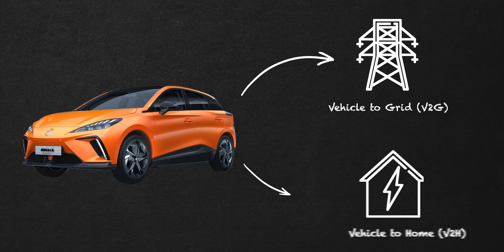"Best Business Decision EVER!" How employers & employees CASH IN with Electric Cars?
BEVs, BIK, Sal Sac - the road to EVs is paved with confusion, & yet smart companies are benefiting financially & employees are saving too! But how can you benefit? Begin with this explainer episode...

...THEN get your FREE tickets to B2B EV DAY in the Home Counties on 10th October, for talks, ~100 EVs & thousands of test drives

(Not B2B? Join us for a family-friendly festival of electrification

B2B talks include experts from: The AA, Electric Vehicles UK, EV Café, Everything Electric, Fully Charged Show, GRIDSERVE, National Grid, Octopus EV, Omoda Jaecoo, Zapmap and many more.

Cars on display and / or test drives, (with more still being added), include:

AUDI Q4 S line 45 e-tron
AUDI Q4 Sportback Sport 45 e-tron quattro
AUDI Q6 SUV Sport e-tron
AUDI Q6 Sportback s-line e-tron
AUDI A6 e-tron Avant
BYD Dolphin Surf
BYD Dolphin
BYD Seal
BYD Sealion 7
Cadillac Lyriq MF750me
Changan S07
Cupra Born
Cupra Tavascan
Dacia Spring
DS No.8
Ford Puma Gen-E
Ford Explorer
Ford Capri
Ford Mustang Mach-E
Geely EX5
Genesis GV60
Genesis GV70
Genesis GV80
Hyundai Inster
Hyundai Ioniq 5 N
Jaecoo 5 BEV
Jeep Avenger
KIA EV9 GT
Leap T03
Mazda 6E
Mercedes EQE 53 AMG
Mercedes EQS 450+
Mercedes G580
Mercedes EQA 250+
Mercedes EQB 250+
Mercedes EQE 350+
Mercedes CLA 250+
MG4
MGS5
MG Cyberster
MG IM 5
MG IM 6
Nissan ARIYA
Nissan LEAF
Nissan Micra
Nissan SIlence 04
Omoda E5
Peugeot e-2008
Peugeot e-3008
Peugeot e-408
Peugeot e-5008
Polestar 2
Polestar 3
Polestar 4
Porsche Taycan
Porsche Macan
Skoda Elroq
Smart #1
Smart #3
Vauxhall Astra
Vauxhalll Corsa
Vauxhall Grandland
Volvo EX30
Volvo EC40
Volvo EX40
Volvo ES90
Volvo EX90
VW ID.3
VW ID.7 Tourer
VW ID.4 Estate
VW ID.7 Hatchback
VW ID.Buzz
XPeng G6
XPeng P7

Everything Electric FARNBOROUGH - Farnborough International - 11th & 12th October 2025 Everything Electric MELBOURNE - Melbourne Showgrounds 14th, 15th & 16th November 2025 Everything Electric SYDNEY - Sydney Olympic Park 6th, 7th & 8th March 2026